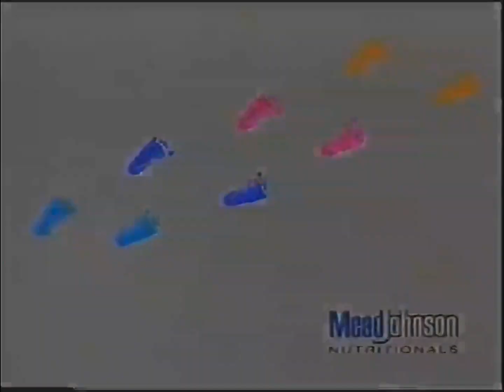PTV PARK Program Break (WHYY-TV 1995) Incomplete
Recorded from Barney and Friends (1996)

0:00 - Connecticut Public Television Closing Logos
0:03 - Barney and Friends Funding Credits
0:31 - PTV PARK System Cue (1993)
0:36 - PTV PARK Local Funding: Barney and Friends (1995)
0:56 - PTV PARK Spot: One Nation (1995)
1:26 - WHYY TV Bumper: Sesame Street (Incomplete)

Credit: ourfriendbarney

Warning Note: If someone who stole this video, and you trying to reclaim it, let me know that I could take it down for good. Stealing video repeatedly can be a problem and receive consequences of reuploaded